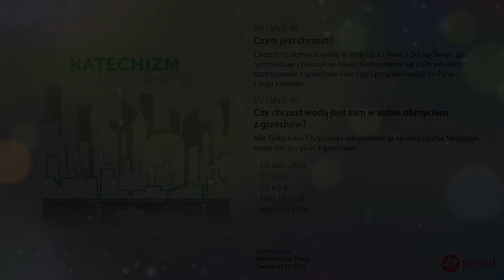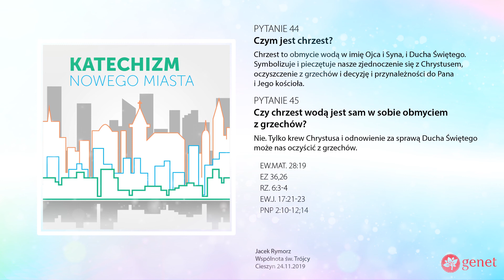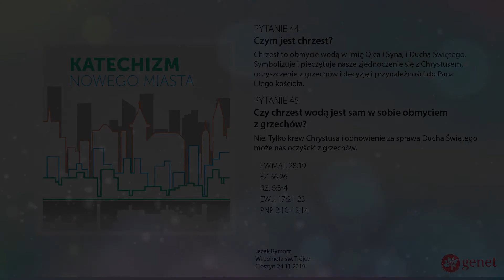Katechizm Nowego Miasta, Pytania 44 i 45: Czym jest chrzest i czy obmywa z grzechów?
P44: Czym jest chrzest?
O44: Chrzest to obmycie wodą w imię Ojca i Syna, i Ducha Świętego. Symbolizuje i pieczętuje nasze zjednoczenie się z Chrystusem, oczyszczenie z grzechów i decyzję i przynależności do Pana i Jego kościoła.

P45: Czy chrzest wodą jest sam w sobie obmyciem z grzechów?
O45: Nie. Tylko krew Chrystusa i odnowienie za sprawą Ducha Świętego może nas oczyścić z grzechów.